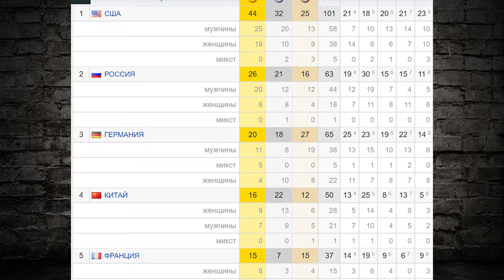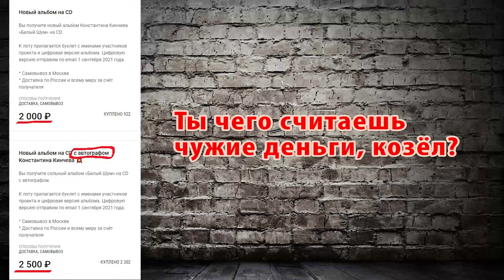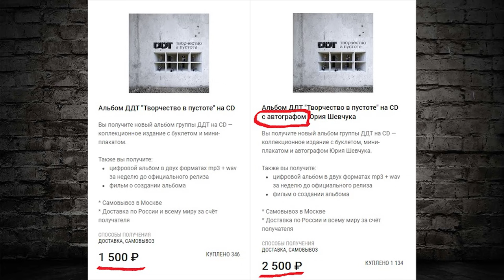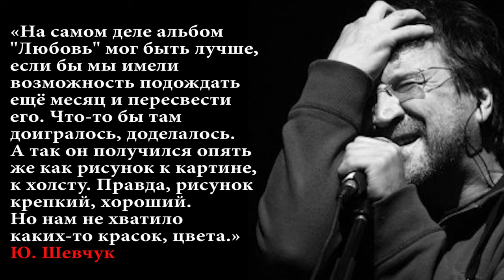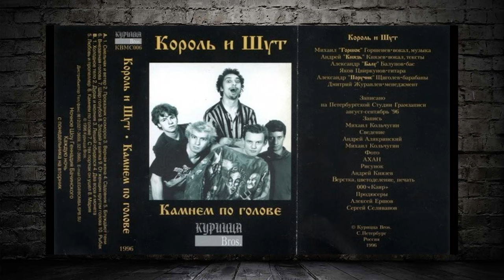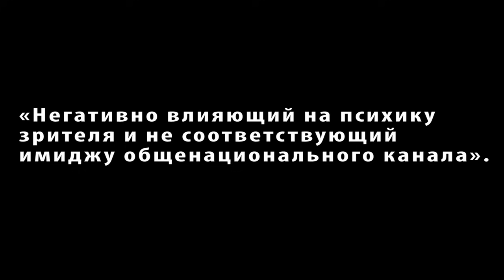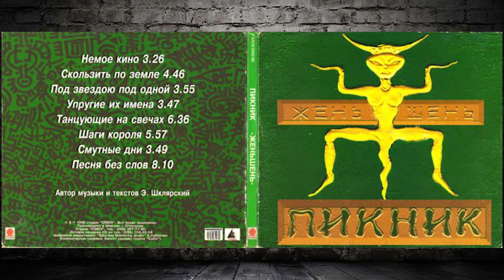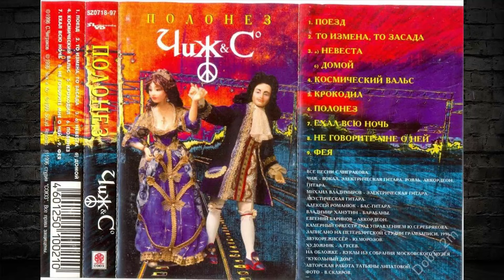Русский рок в 1996-м году. Первый успех КиШа, Хой ещё жив, Альтернатива | НПР #7